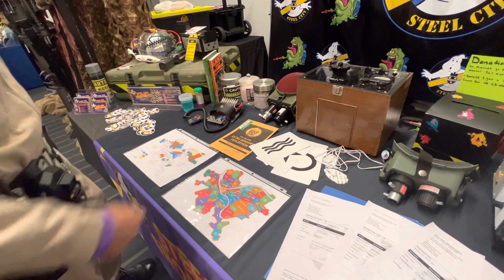The Ghostbusters at 3 Rivers Comic Con!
The Ghostbusters at 3 Rivers Comic Con! cosplay | Epic Cosplay Action and Memorable Moments

Description:
👻 Calling all Ghostbusters fans! Get ready to be amazed as we take you on an extraordinary adventure at the renowned 3 Rivers Comic Con! Join us as we delve into the exciting world of cosplay and bring you the most unforgettable Ghostbusters experience ever captured on camera. This is an event you don't want to miss!

In this thrilling video, we bring you exclusive behind-the-scenes footage of the Ghostbusters in action at 3 Rivers Comic Con. Witness the incredible attention to detail in the elaborate Ghostbusters costumes, meticulously crafted proton packs, and the unwavering dedication of the cosplayers as they embody the iconic characters from the beloved franchise.

🎥 Video Content:
1️⃣ Unveiling the Epic Ghostbusters Cosplay: Dive into the heart of the event as we showcase the jaw-dropping Ghostbusters costumes in all their glory. From the iconic jumpsuits to the signature proton packs, we leave no stone unturned in capturing the essence of these legendary characters.

2️⃣ Ectoplasmic Encounters: Experience the excitement as the Ghostbusters interact with fellow cosplayers and fans alike. Witness their hilarious banter, epic proton pack battles, and heartwarming moments that showcase the camaraderie within the Ghostbusters community.

3️⃣ Behind-the-Scenes with the Ghostbusters: Go behind the curtain and join us as we interview the talented individuals who bring these Ghostbusters characters to life. Discover their passion for cosplay, the intricate details in their craftsmanship, and the challenges they face in creating authentic Ghostbusters experiences.

🔥 Key Highlights:

Awe-inspiring Ghostbusters cosplay that will leave you speechless.
Thrilling proton pack battles that recreate iconic movie scenes.
Heartwarming moments of camaraderie and friendship within the Ghostbusters community.
Exclusive interviews with talented cosplayers, revealing their passion and dedication.
Exciting interactions with fans and fellow cosplayers, adding to the vibrant atmosphere of 3 Rivers Comic Con.
📣 Call to Action:
If you enjoyed this exhilarating adventure with the Ghostbusters at 3 Rivers Comic Con, don't forget to hit the like button and subscribe to our channel for more captivating cosplay content!